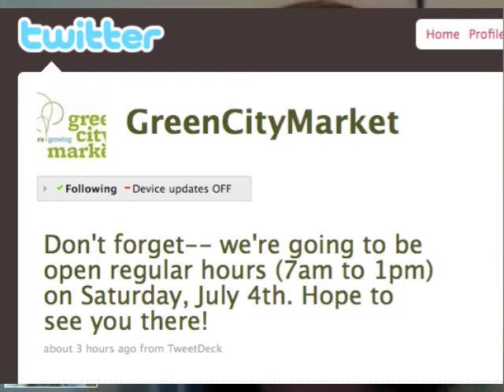Green City Market Interview (Pt. 1)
Whitney interviews Laura Watkins, Director of Marketing & Communications for Green City Market, on how the small company uses social media.